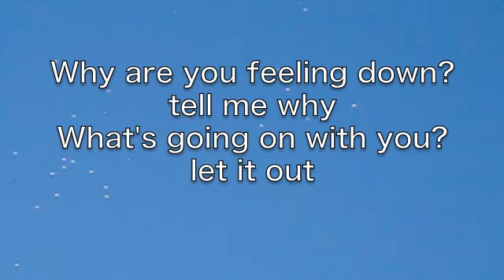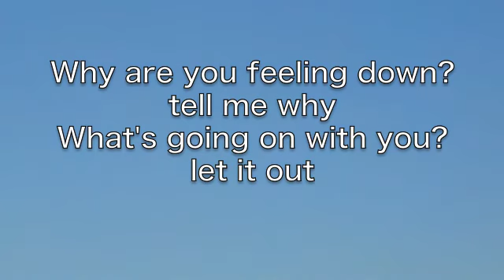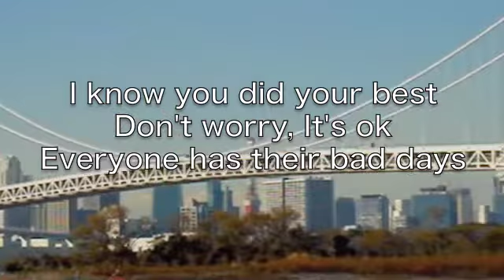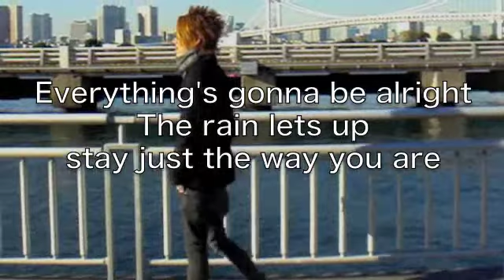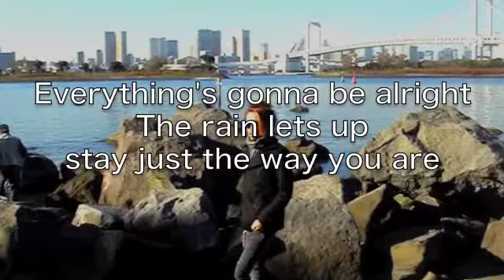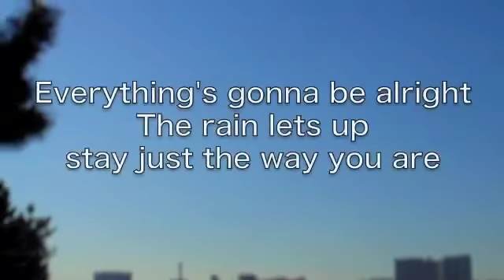hiro - The sun rises again (Lyrics Video)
Hiii !!! This is the newsong "The sun rises again" !
Check it out ! Thank you !